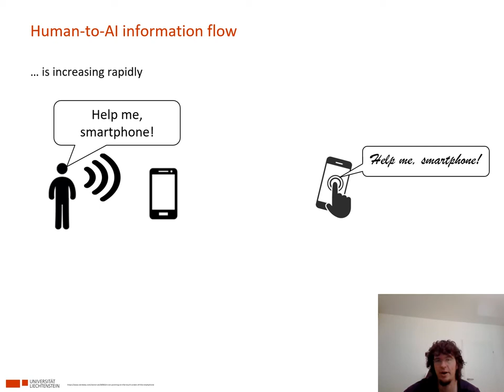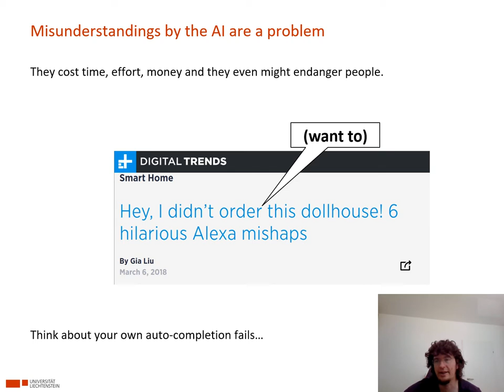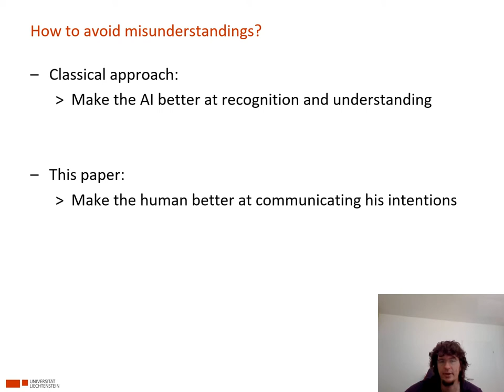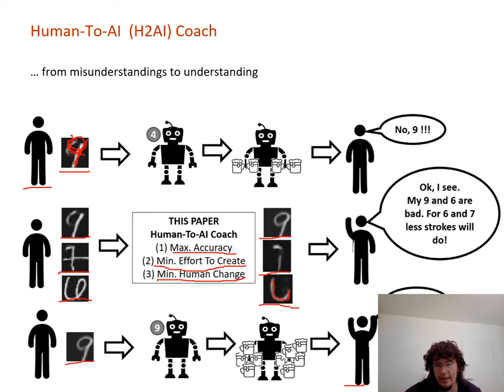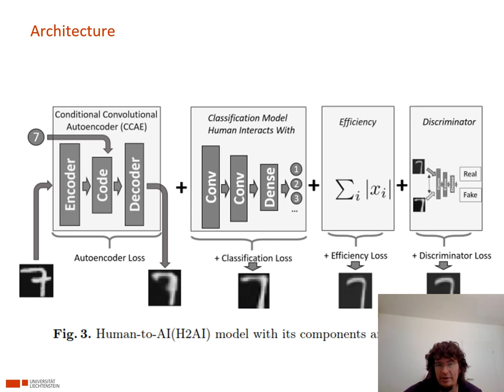Human-to-AI Coach: Improving Human Inputs to AI Systems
Short to talk to paper at conference, IDA 2020, Johannes Schneider